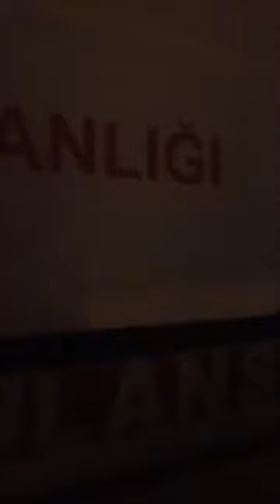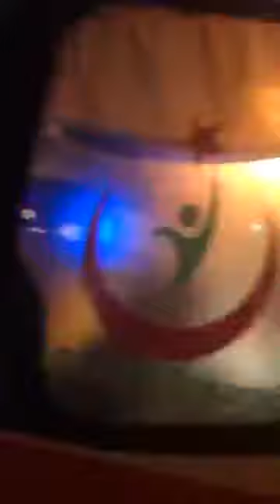Toos udawo Ankara Dhawacyada lageyey